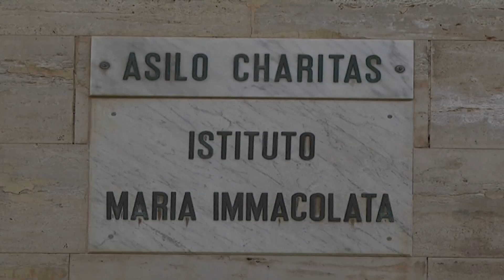Trapani piange suor Cecilia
Una triste notizia. In queste ore è venuta a mancare suor Cecilia. Si è spenta a Napoli tra le consorelle del suo ordine religioso, le “Figlie della Carità”, dove era stata richiamata anni addietro.
La salma della suora arriverà sabato Trapani, dove sarà portata, su indicazione del vescovo Fragnelli, nella chiesa del Collegio, dove lunedì alle 9,30 saranno celebrati i funerali. Dopo le esequie suor Cecilia sarà sepolta al cimitero di Trapani.
Più di 50 anni vissuti per aiutare il prossimo. Intere generazioni di giovani e giovanissimi trapanesi al solo sentire il suo nome si aprono con un sorriso pieno di ricordi felici. Lei è Suor Cecilia; quasi "una istituzione" a Trapani. Sempre prodiga, anche in veneranda età, a girare e rigirare con la sua vettura per prendere e lasciare i bambini ai propri genitori . Negli ultimi tempi fra quelle più bisognose di Trapani ed Erice. Anche con la distribuzione di pacchi al banco alimentare. Ma è interminabile la lista delle sue azioni caritatevoli sul territorio: visite ad i detenuti per colloqui e catechismo; assistenza agli anziani; semiconvitto, sorveglianza e accompagnamento di minori in difficoltà e tanto altro. Ma nel giugno 2014 la Caritas chiuse per mancanza di vocazione. Per due anni venne ospitata nell’Istituto Maria SS. Immacolata delle Suore Oblate al Divino Amore della via Michele Amari, a Trapani. Nel 2016 venne infine richiamata nella sua congregazione di appartenenza a Napoli.
Una scelta sofferta ma inevitabile. Ma ancora oggi tanti trapanesi ne ricordano le attività generose e lo stile di Suor Cecilia Sordo nei confronti di alcuni poveri, assistiti e accompagnati dalla comunità delle suore vincenziane che per tanti anni hanno servito i più bisognosi della città. E quando la comunità vincenziana, per mancanza di vocazioni, fu costretta a chiudere le attività a Trapani, Suor Cecilia non volle seguire le consorelle chiedendo di restare a Trapani per un periodo di discernimento. Era legatissima a Trapani ed ai trapanesi. Un affetto reciproco, durato anche dopo il rientro dell'energica suona a Napoli nel suo ordine di appartenenza. Trapani non l'ha dimenticata. E mai la dimenticherà.